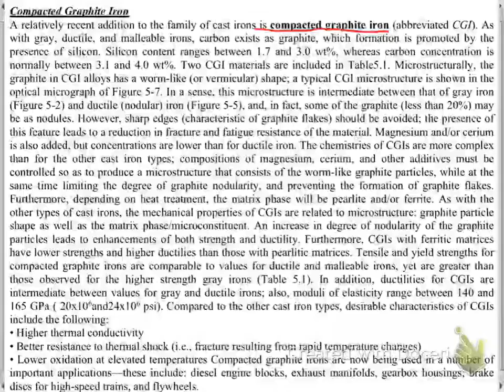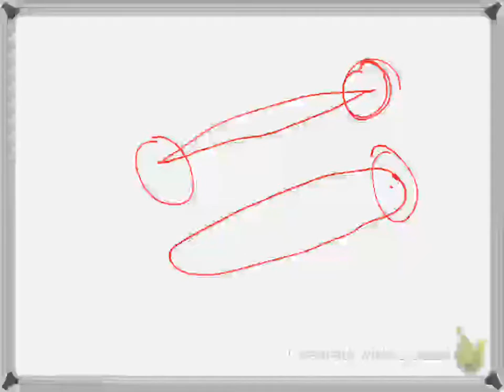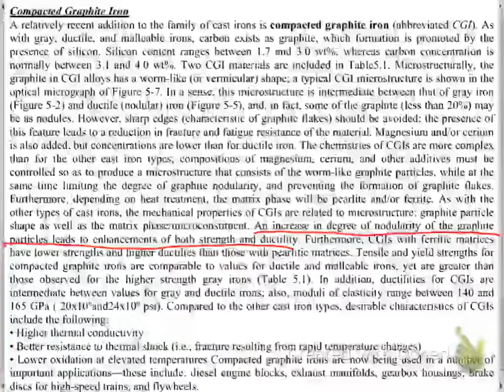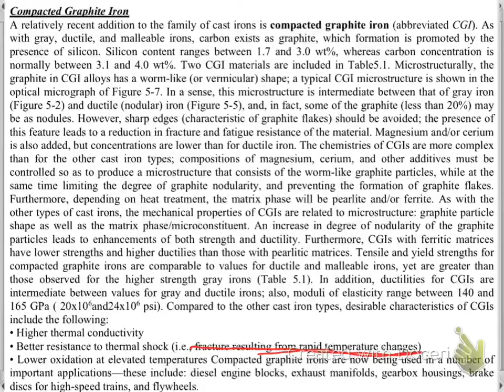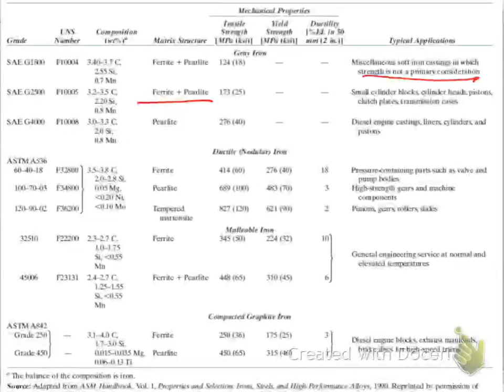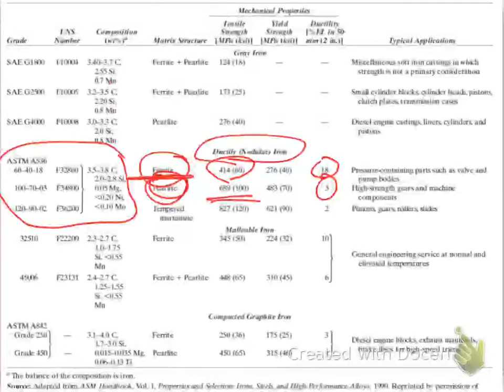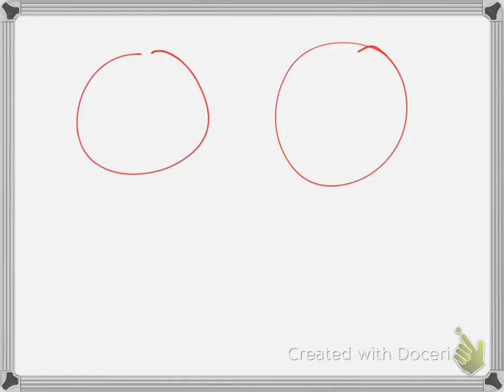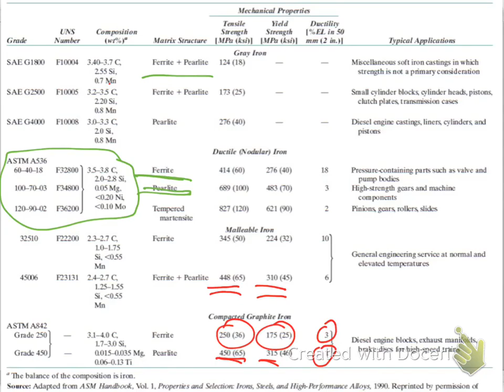Chapter One_Cast iron_Part three//Dr. Murtadha